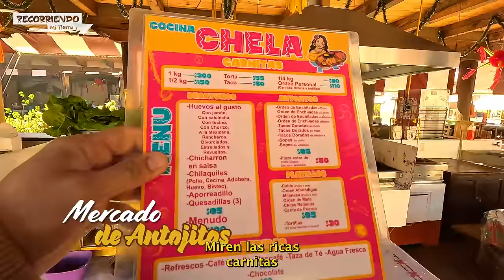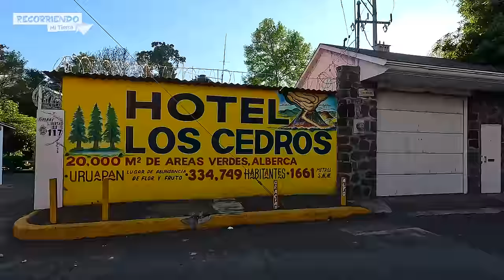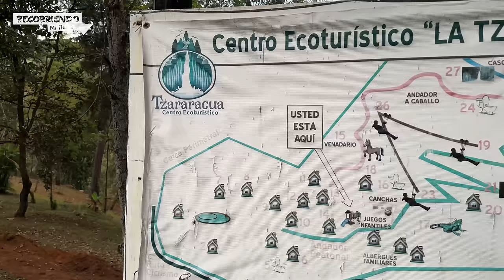¿Qué hacer en Uruapan del Progreso 😍🌳 | Michoácan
Amigos en esta ocasión les comparto una pequeña guía de que podemos hacer en Uruapan, Michoacán.

En donde visitamos el mercado de antojitos y probamos algunos platillos típicos de la región como el aporreadillo, las enchiladas de Cesina, los buñuelos caramelizados, atole de puscua, de cajeta, oscuro y los tamales, así como sus carnitas y la morisqueta.

Además visitamos los parques gratuitos que ofrece uruapan como el Parque Lineal, Parque la Espumita y otros de paga como Albercas Las Juntas del Cupatitzio y Parque Ecoturístico la Tzaráracua.

Así como las recomendaciones de hospedaje, este recorrido lo hicimos a principios de año 2024 y la pasamos increíble, además de mucho frio, espero que les guste y si tienen más recomendaciones ya saben que aquí puedes comentarnos.

Música que uso en mis videos (regístrate con este enlace y obtén un mes gratis):